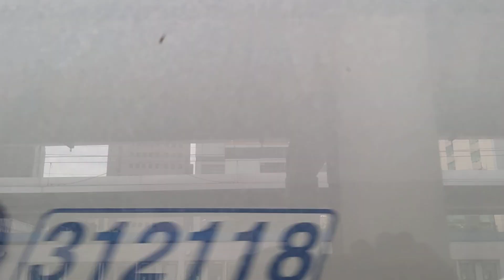코레일 1호선 인천행 열차 노량진역 정차